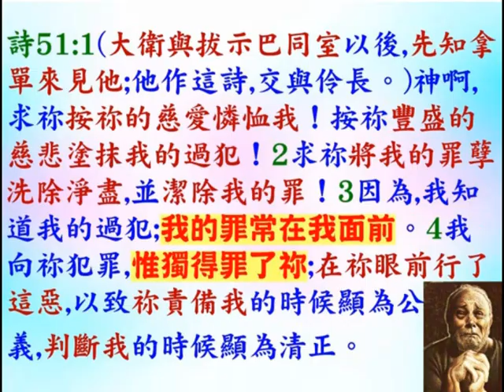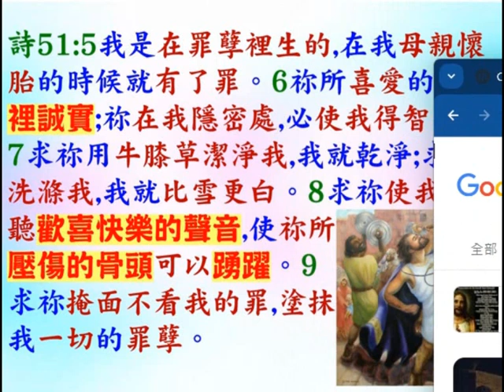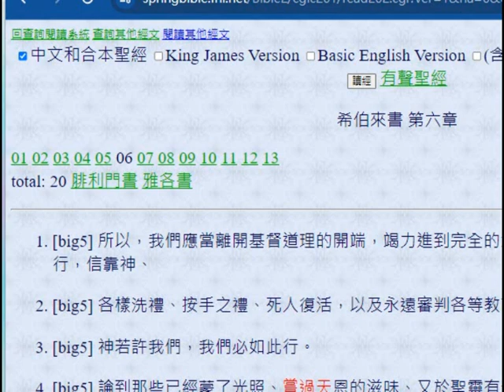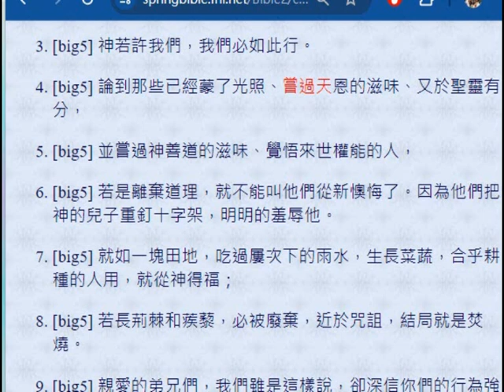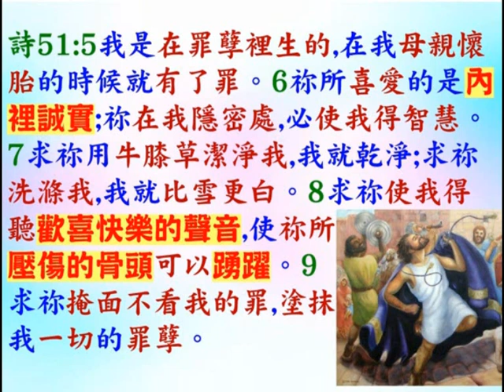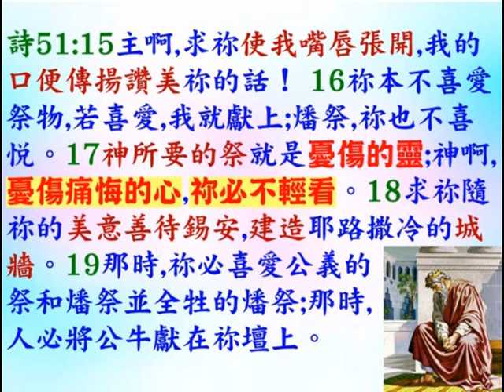詩51 - 普通話 2024.06.18 - 葉牧師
詩51 - 普通話

 1. 與主的關係：怎樣建立與主相愛的關係，怎樣從主的愛得力，怎樣深信神的供應和計劃。
 2. 處理生命：怎樣不被人、罪、負面思想情緒和潛意識、婚姻和生活的問題、和侍奉的問題影響。
3. 進入不同層次的侍奉：侍奉可以由簡單的生活見證，到建立別人的靈命，或進入策略性的侍奉。